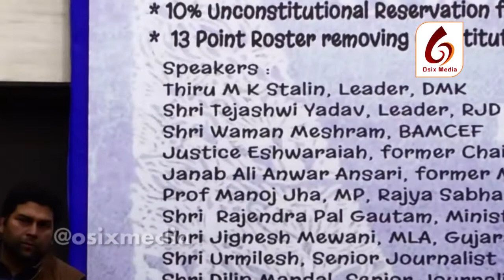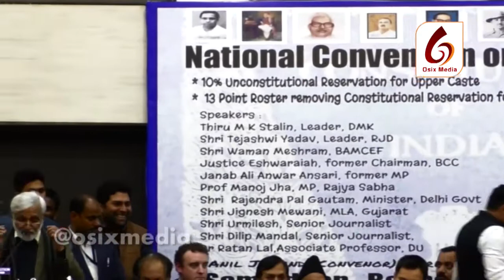उर्मिल उर्मिलेश का तंज- अकेले अम्बेडकर आरक्षण ले आए, बहुजन नेताओं की फ़ौज उसे बचा ना पाई!